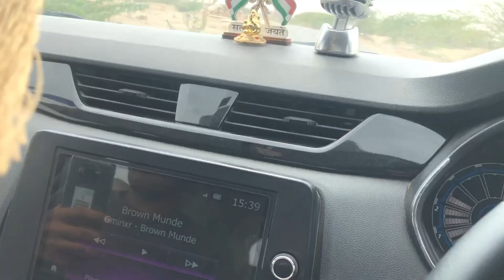Village tour || Jaisalmer || Indira gandhi canal end point || part-1